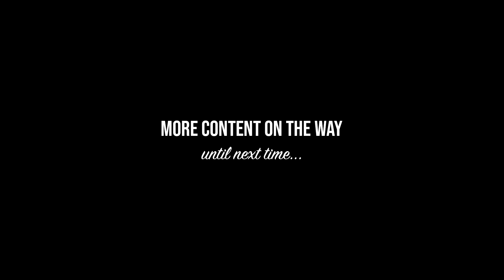you are more than enough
Remind yourself that you are capable of anything. You are all-world.